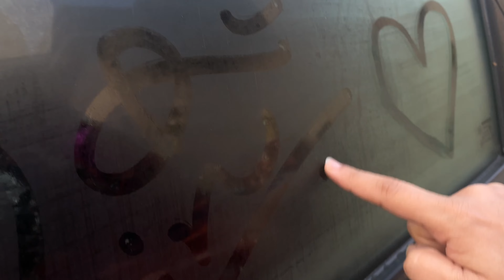village marriage valema ceremony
Step into the enchanting world of village life as we bring you a front-row seat to the vibrant "Valema Celebration." 🌟 Immerse yourself in the joyous affair of love and traditions, where the heart of the village comes alive with music, dance, and cultural richness. Join us on this visual journey as we explore the intricacies of Valema, a ceremony that weaves together familial bonds and cultural heritage. From the rhythmic beats of traditional music to the colorful tapestry of rituals, experience the beauty that makes village celebrations truly special. This video is a celebration of love, community, and the enduring traditions that make village life a treasure trove of cultural experiences. Come, be a part of this joyous affair! 🎉